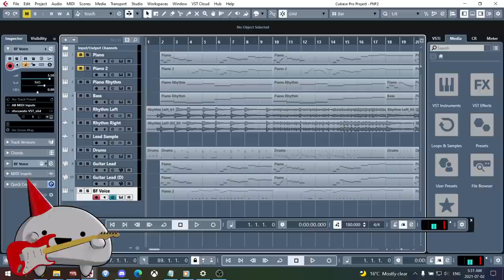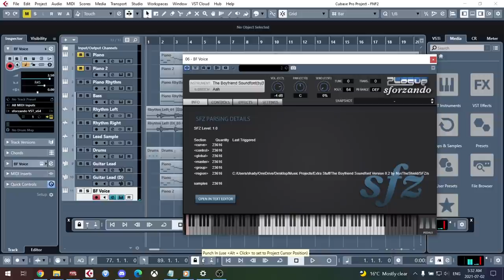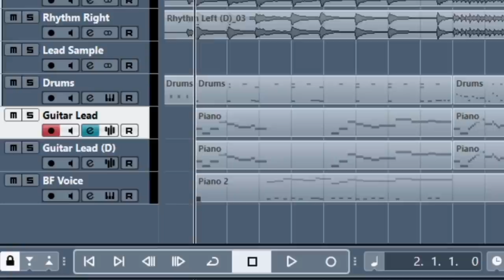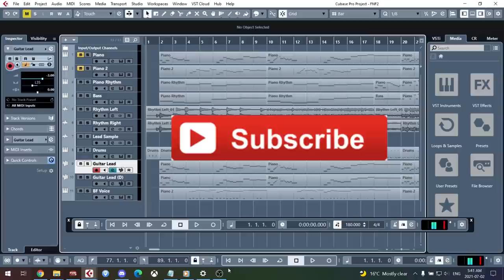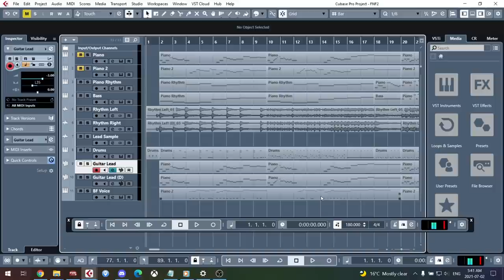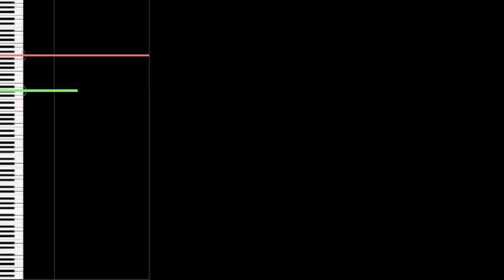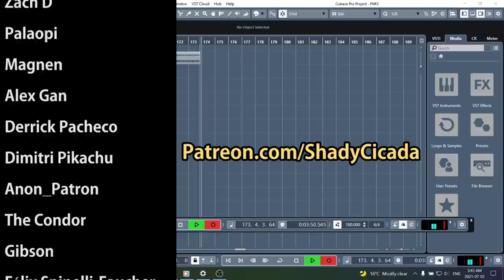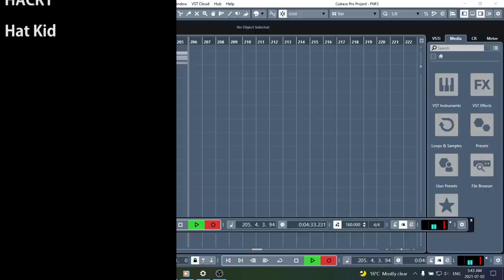Making My Own Friday Night Funkin' Song (Part 2)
Friday Night Funkin'. It's still a good game. I didn't realize how many mods there were for this game now, but it's insane. The more I saw, the more it inspired me to follow some of your wishes and make another Friday Night Funkin'-styled song of my own. I went for more of a metal/video game vibe with this one, which is a bit more down my alley than the last song. I'm really happy with how this one came out! This is "Making My Own Friday Night Funkin' Song (Part 2)" I hope you enjoy (and have many good vibes to come)!

-FOLLOW ME-

-Songs in the video (all made by me)-

► Sauce
► Here I Come!

-EQUIPMENT-

Bass: Fender American Performer Precision Bass, Ibanez Soundgear
Strings: Elixir "Light-Heavy"
Orchestra: East West Symphonic Orchestra (Platinum Version)
A bunch of other Stuff: NI Komplete 12

Interface: Line 6 UX2
Audio Software (DAW): Cubase 10 Pro
Drums: Superior Drummer 3
Mixing/Mastering Software: Izotope 5
Video Software: Adobe Premiere Pro
Video Camera: Canon Rebel T5i
MIDI Visuals: MIDITrail

-MERCH-

-CREDITS-